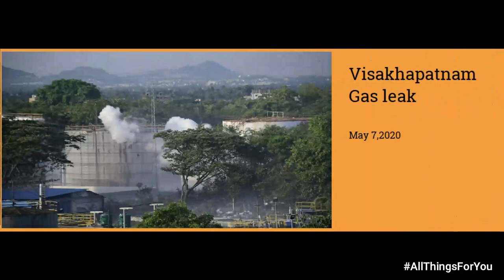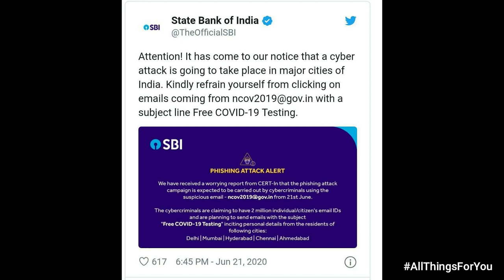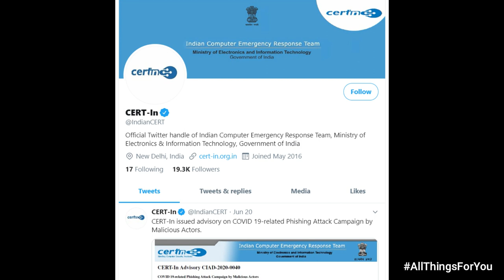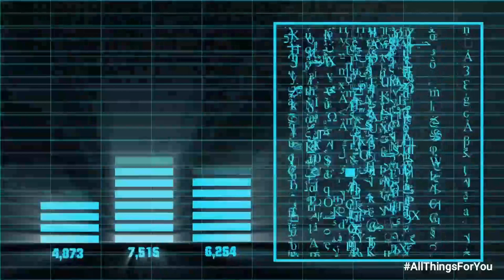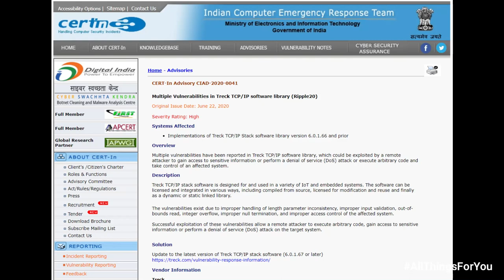China Cyber Attack on India 2020 | Cyber Attack se kaise bache?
Hello Friends

In this video, I'm going to share some important news about china cyber attack on India.As you know cyber attack are dangerous for every one , in this video i'm going to tell you about what is cyber attack ? what are the types of cyber attack and what are the effect of cyber attack in India 2020 , what are the scenario China Cyber Attack on India . How to prevent cyber attack and cyber attack se kaise bache